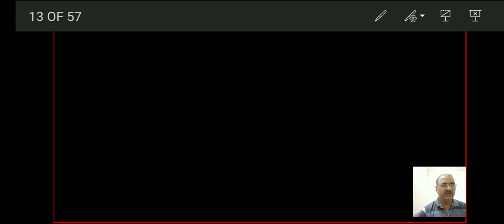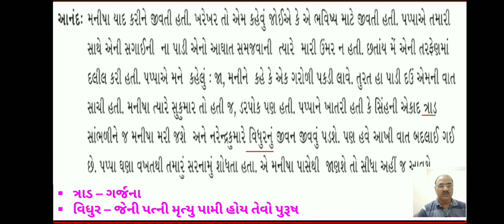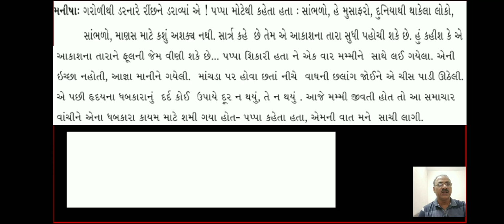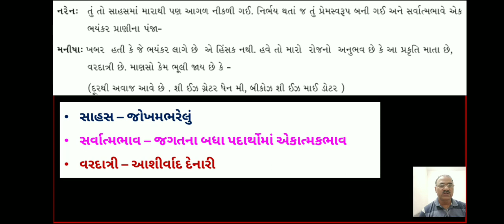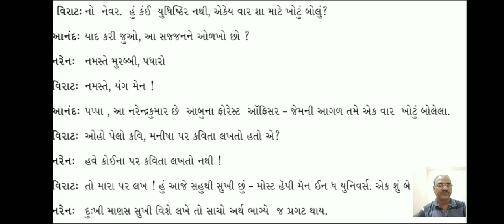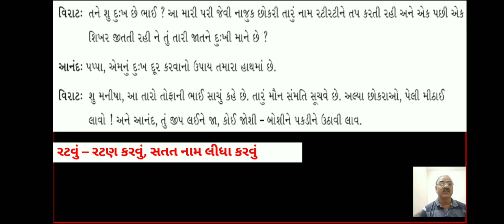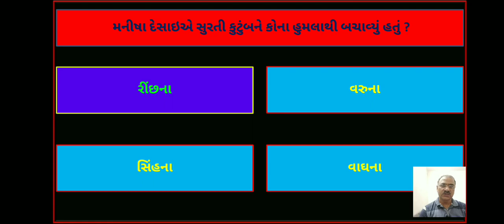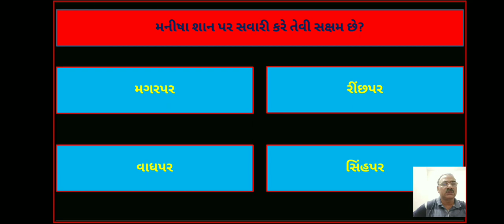પાઠ - 4 ભુલી ગયા પછી ભાઞ - 2 ધોરણ 10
YESSIR ચેનલ પર ધોરણ 10 પર  પાઠ - 4 ભુલી ગયા પછીનો વિડિયો ખુબ ઉપયોગી થશે
YESSIR ચેનલનો ધોરણ-10 નો ગુજરાતી વિષયમાં ધ્વની શ્રેણીનો ખુબ જ સરળ સમજુતી સાથેનો આ વિડિયો વિધ્યાર્થીઓને ઉપયોગી થશે